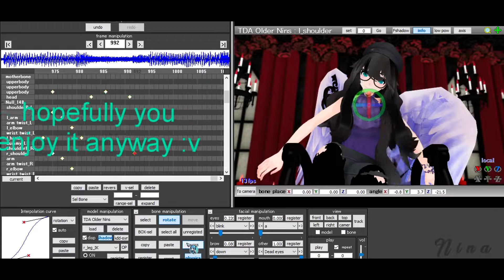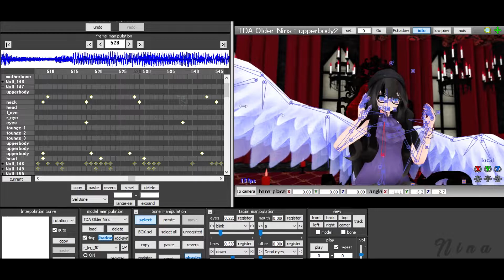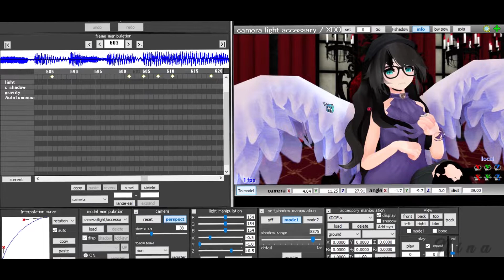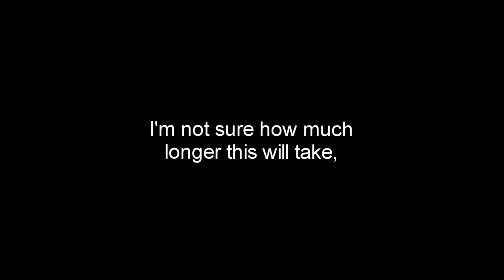[MMD II Speed Animation] ??? [Sneak Peak?]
Just a little thing I've been working on.

Also the rendering froze my recording in two places and I couldn't fix it, sorry.

Enjoy anyway.
Credits:
Motion: Me

Rest of the credits are at the end of the video.

Whaddya doin' here? (◕‿-)